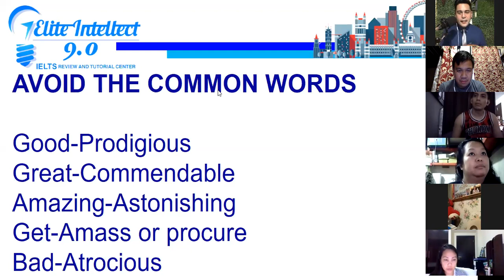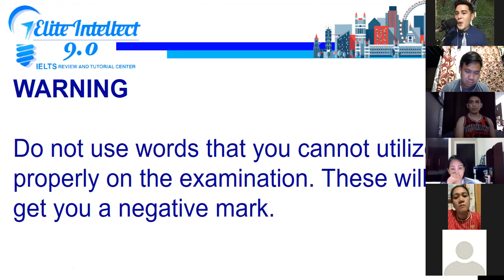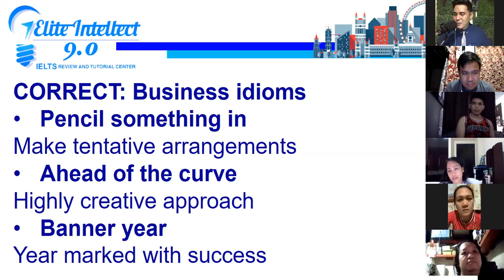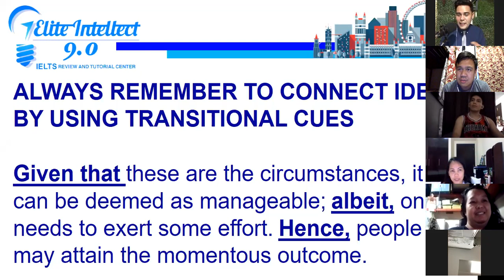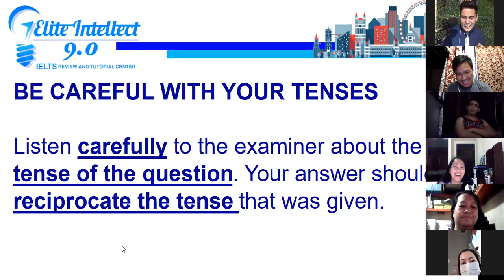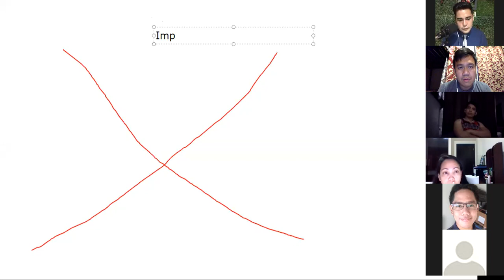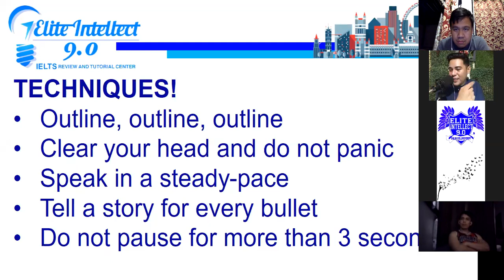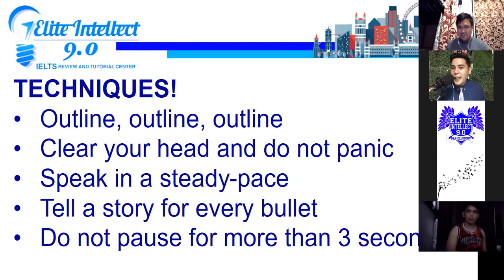Ep.2 Filipino Nurses IELTS Speaking (Clint Joseph Tyler of Elite Intellect 9.0 Philippines) Part 2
Mr. Clint Joseph Tyler of Elite Intellect 9.0 Philippines, giving the group of Filipino Nurses a special lecture on IELTS Speaking subtest.